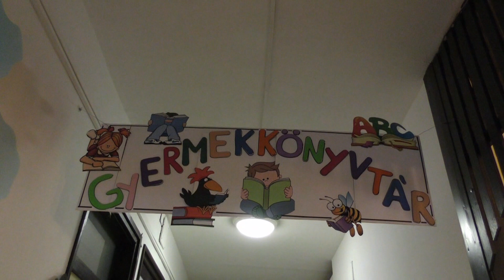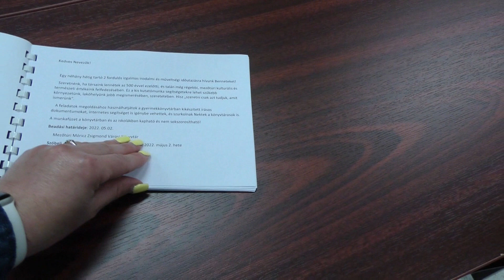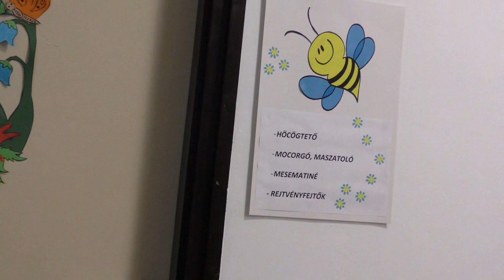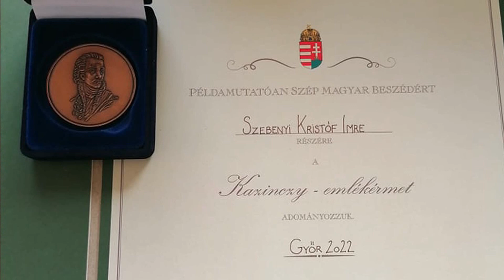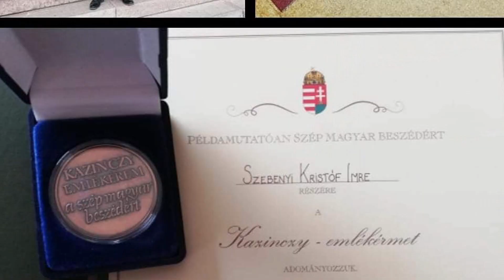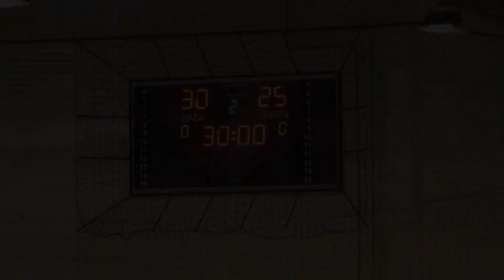Túri Hírmondó Híradó 2022 05 03